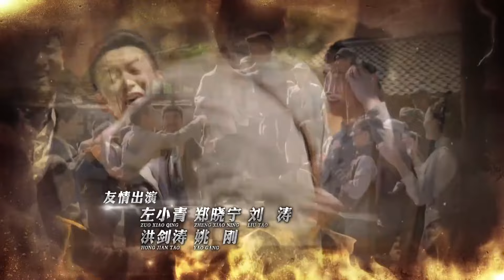ភ្លើងសង្គ្រាមលើកោះមរណៈ ភាគទី 19 Flying Bros Team រឿងចិន រឿងភាគចិន រឿងភាគចិននិយាយខ្មែរ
ភ្លើងសង្គ្រាមលើកោះមរណៈ ភាគទី 19 Flying Bros Team រឿងចិន រឿងភាគចិន រឿងភាគចិននិយាយខ្មែរ Chinese Drama Full HD 1080p

បរិយាយសាច់រឿង៖
ប្រាប់ពីរឿងរ៉ាវរបស់សមាជិកក្រុម Flying Bros កំឡុងសង្គ្រាមប្រឆាំងជប៉ុន។

ភ្លើង, សង្គ្រាម, លើ, កោះ, មរណៈ,